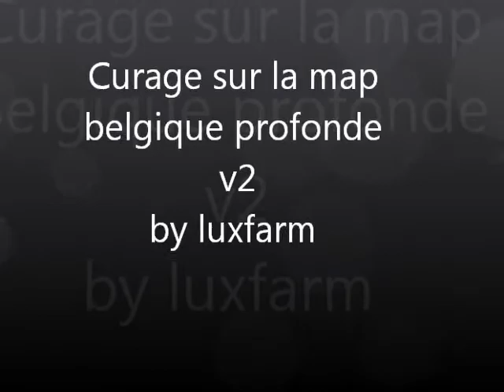Curage sur la map bp v2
Salut a tous voila ma 1er video sur la map blegique profonde v2 by luxfarm-ls